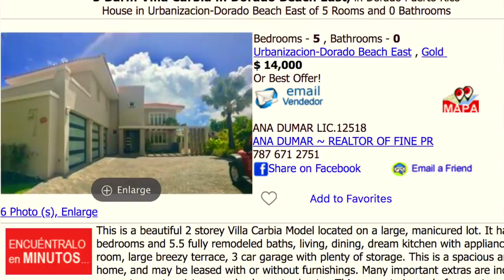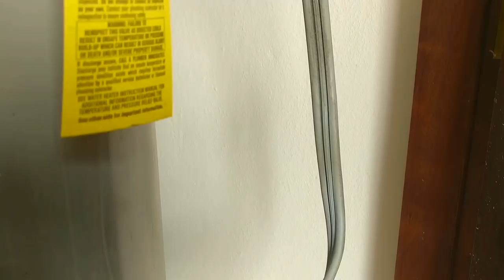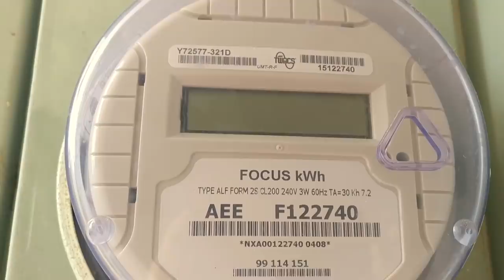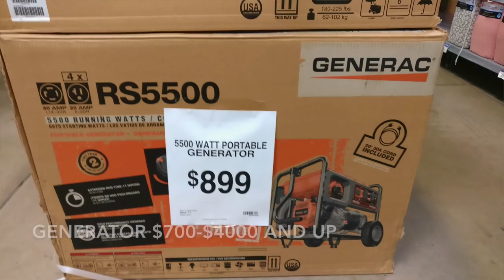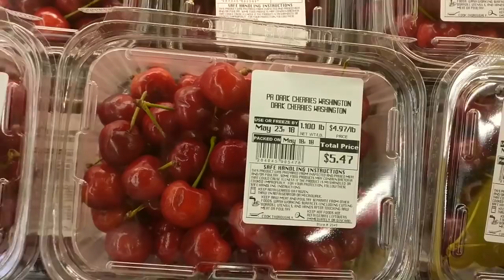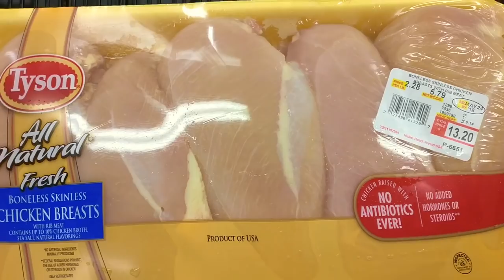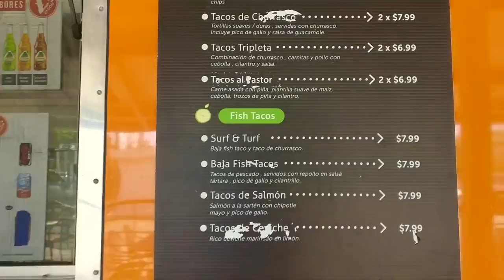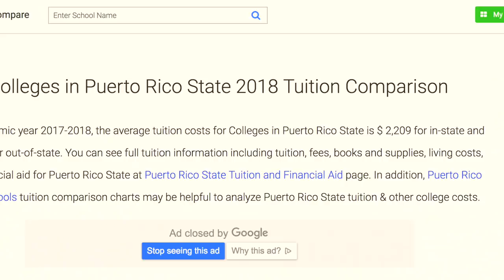COST OF LIVING in PUERTO RICO—Middle Class Lifestyle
How EXPENSIVE is it to LIVE IN PUERTO RICO? Here I share my personal cost of living in Dorado, including housing costs to rent or buy, HOA fees, property taxes, insurance, maintenance and utilities like electric, internet, water and generator costs.

I also discuss auto purchase prices, car insurance, tolls, gas and service costs, along with the cost of groceries, restaurants, shopping, sales tax, private schools and a 4-year college education.

📊 WHERE TO LIVE SPREADSHEET

A free Google sheet to help you compare places to live

Good Cheap Puerto Rican Coffee
Royal Berkey Water Filter
Jackery Solar Power Station
Generac Backup Generator
Biolite Emergency Stove & USB Charger
Gas Pump Gripper
Fruit Fly Traps
Best Mosquito Repellent
Uno Bars

📝 NOTES

Opinions on this channel are from our own experiences buying and selling property in the US and Puerto Rico and are for information/entertainment purposes only. Consult local professionals for serious inquiries about investing in real estate. If you allow us to introduce you to a local real estate agent and you later close a deal with them, they will pay us a referral fee, which helps support the channel. We receive nothing for introducing you to lenders or attorneys, other than good karma... :)

Soundtrack 1—Palm Trees by Ehrling @ehrling